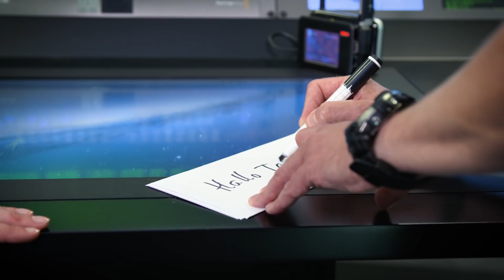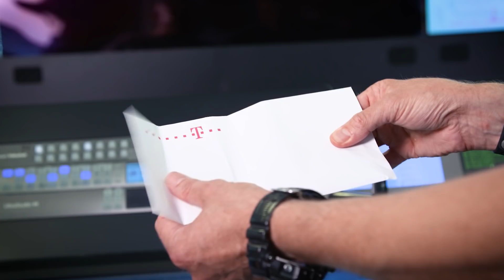Verschlüsselung im Darknet - Netzgeschichten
Ihr wolltet schon immer wissen, wie Verschlüsselung im Darknet funktioniert? Dann schaut euch dieses Video an.